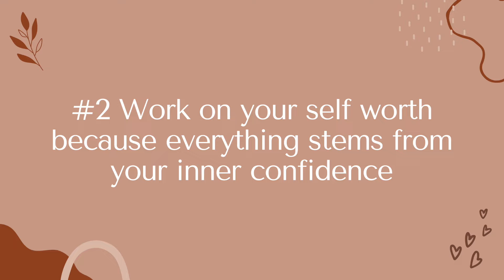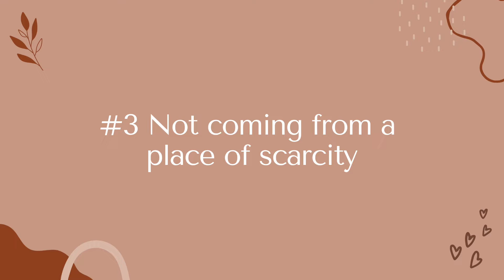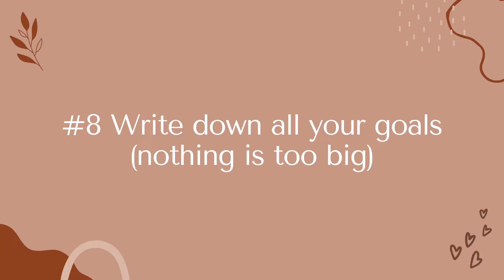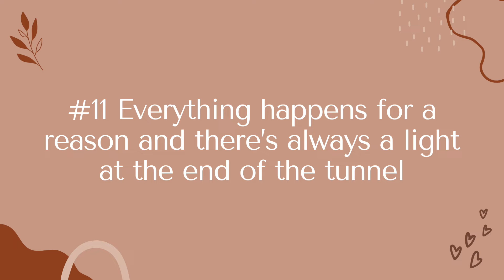Bringing Your Dreams Into Fruition, Transforming Your Reality, Getting Into The Energy Of Attraction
JOIN THE WAITLIST FOR MY UPCOMING SIGNATURE 8-WEEK NUTRITION AND WELLBEING PROGRAM

A very deep, raw and honest dive into some of the energy and subconscious work I've been doing recently! 3 months ago my life looked drastically different. Pretty extreme depressive stages where I honestly couldn't be bothered with trying in life anymore. I didn't see the point when nothing worked and I was encountering non-stop humps in the road. I was debilitated. Fast forward a couple of months and I'm living 9 hours from where I was in my dream location with endless career opportunities, new friends and connections, my dream home in the forrest, enjoying each day working on my business and spending time with my dog.

You have to do the DEEP work first. It isn't easy, but it's worth it.